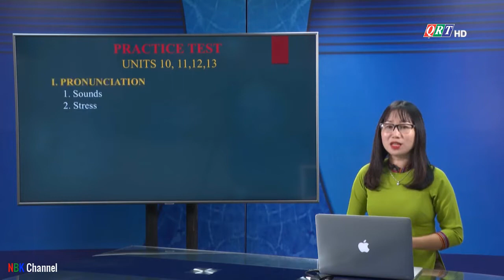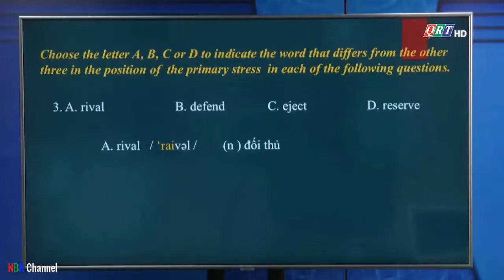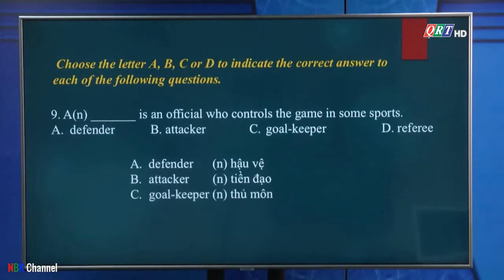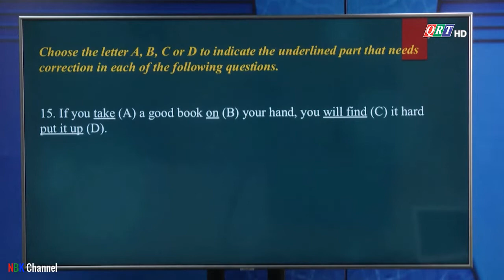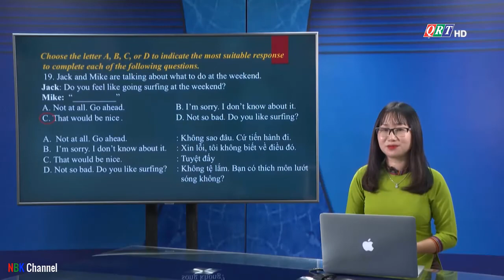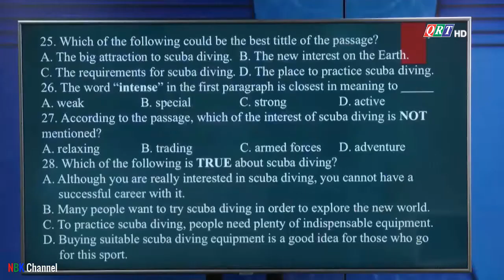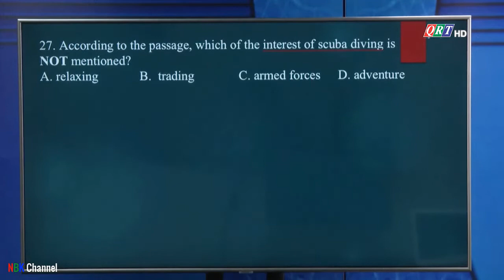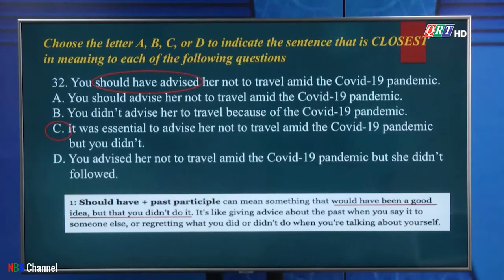Practice test units: 10,11,12,13 - Tiếng Anh 12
Cô giáo Lương Thị Hồng Chi - Giáo viên Trường THPT chuyên Lê Thánh Tông, Quảng Nam
Hãy 👍 ĐĂNG KÝ 👍 để nhận được video sớm nhất nhé!
Xem thêm các bài học đã phát